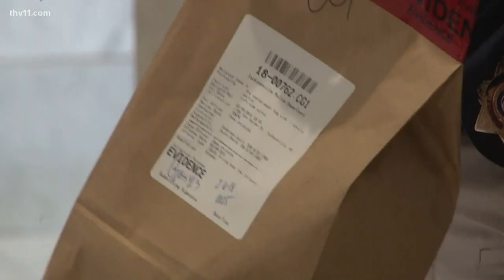Judge awards $900k to man injured by 5-time drunk driver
A Pulaski County judge awarded $900,000 to a Little Rock man injured by a five-time D.U.I. offender who ran him over in February 2018.